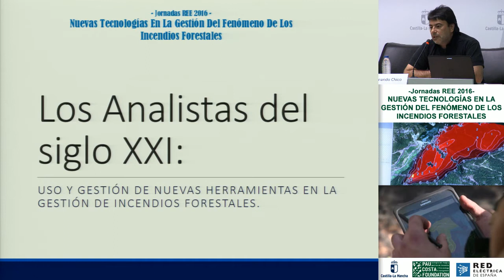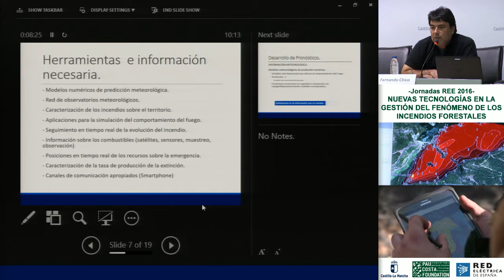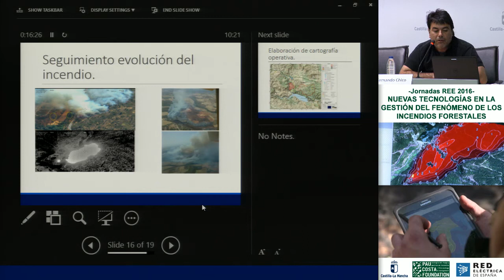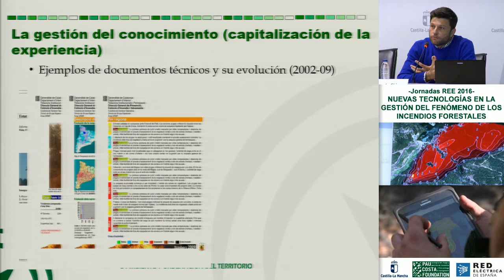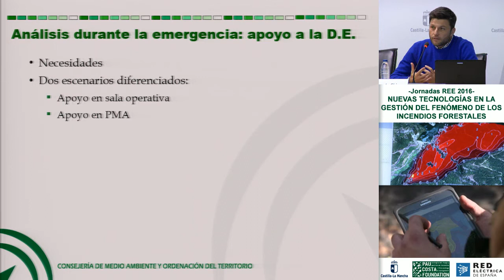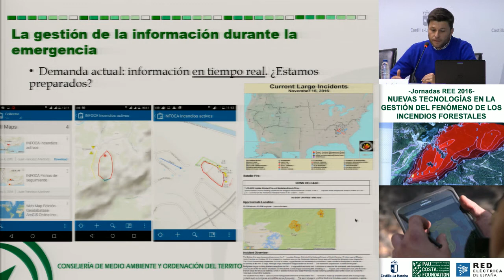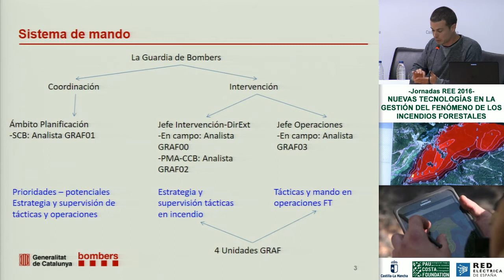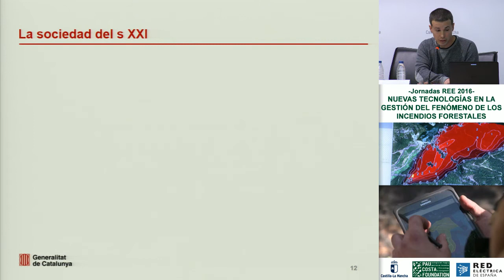02 Ponencia inaugural Los analistas del siglo XXI uso y gestión de nuevas herramientas e informació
Fernando Chico. Unidad de Análisis y Planificación / Geacam
Francisco Senra / Plan Infoca. Junta de Andalucía
Edgar Nebot / Unidad GRAF. Bombers de la Generalitat de Catalunya